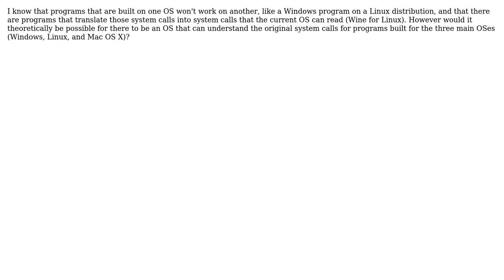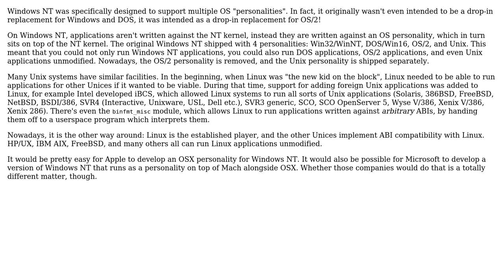Software Engineering: Program Compatibility - OS That Can Run Anything?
With thanks & praise to God, and with thanks to the many people who have made this project possible! | Content (except music & images) licensed under CC BY-SA | Music | Images & others | With thanks to user Joseph Roberts user Jorg W Mittag and the Stack Exchange Network Trademarks are property of their respective owners. You are responsible for your own actions.